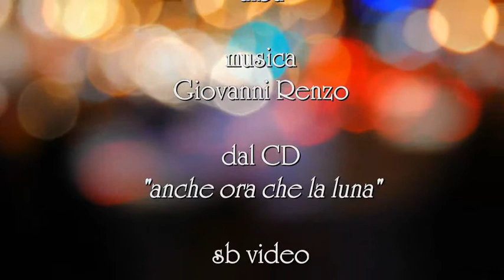beppe costa "alba", musica Giovanni Renzo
dal CD "anche ora che la luna"

stefania battistella video